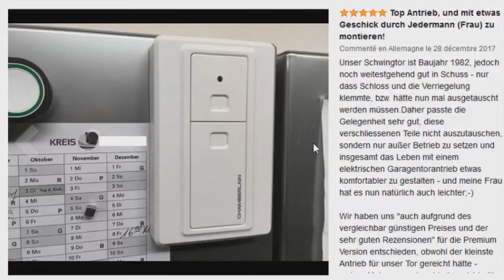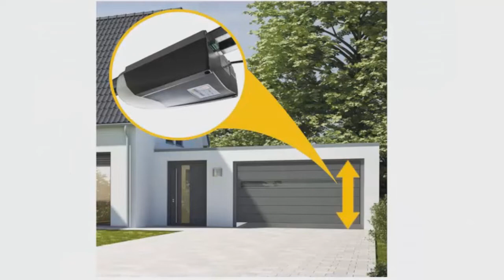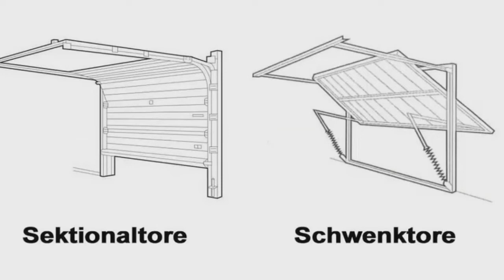TOP 3 : Meilleure Motorisation Porte de Garage Basculante / Sectionnelle 2022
⭐Chamberlain Dispositif porte de garage
⭐Schellenberg motorisation Porte de garage
⭐Somfy Motorisation porte de garage (sol royal plus dispo)

Vous recherchez une motorisation pour porte de garage qu'elle soit sectionnelle ou basculante mais vous ne savez pas laquelle choisir ?

Dans ce comparatif je vous présente le top 3 des meilleure motorisation porte de garage basculante sectionnelle pas cher et à commander chez soi de l'année 2022 !